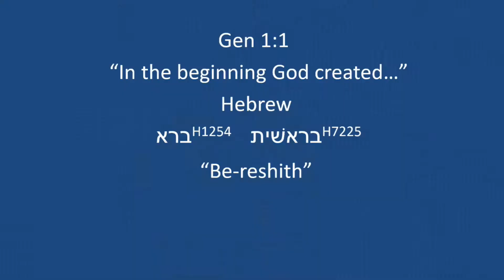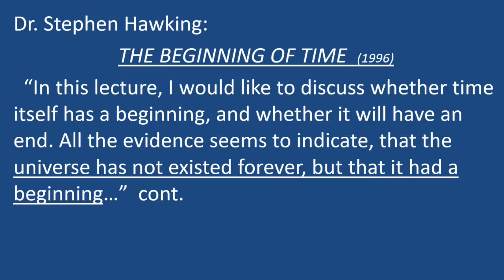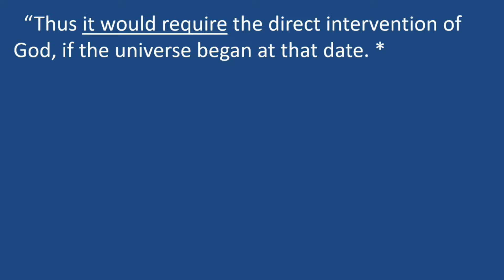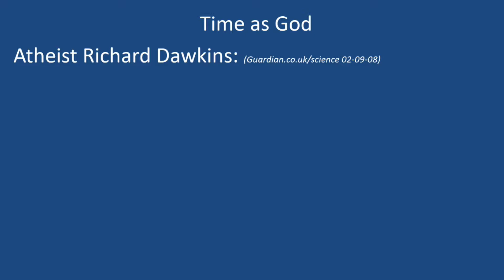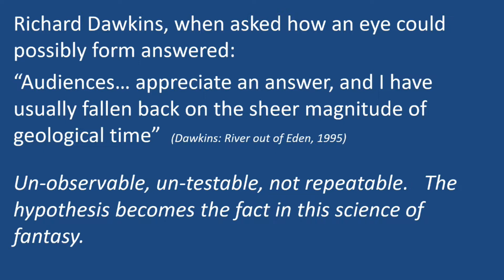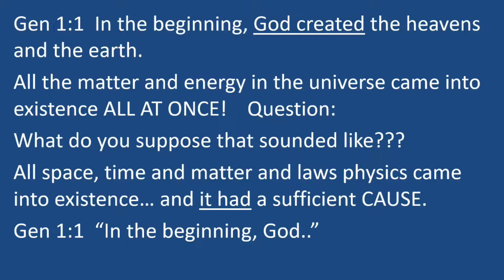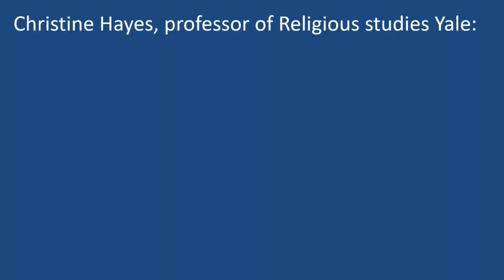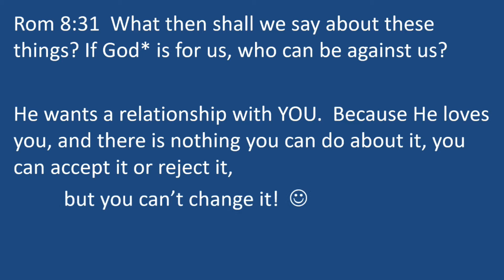Genesis Series: Bereshit - In The Beginning by PJ Jones 20181016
Gen. 1:1 - Gen. 6:8